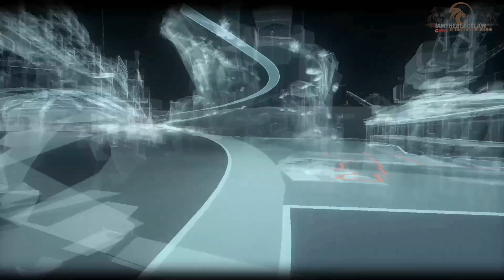BATMAN: ARKHAM KNIGHT - BARBARA'S KIDNAPPING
Follow me on all social media platforms @iamtheblacklion ‼️